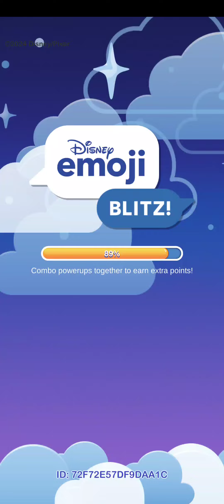Let's Celebrate Independence Day with Disney Emoji Blitz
No harsh comments, bad criticisms and/or dislikes are allowed this time